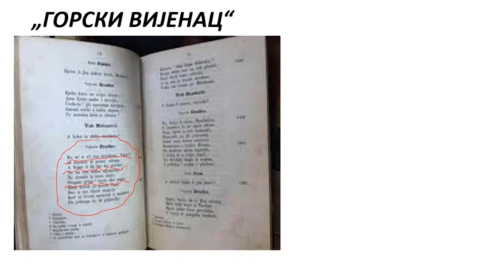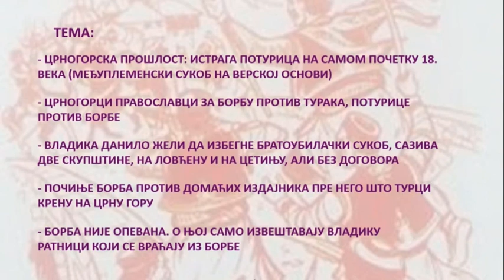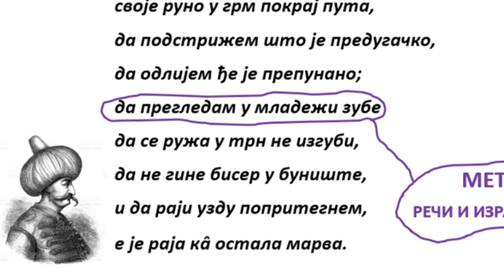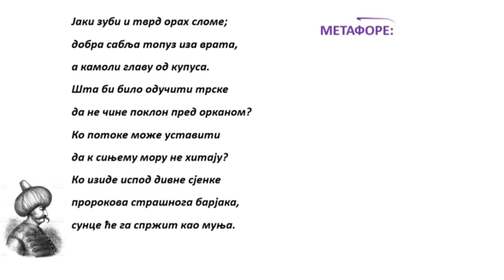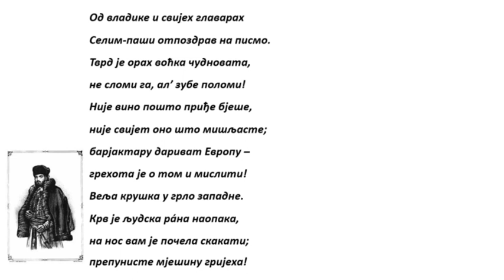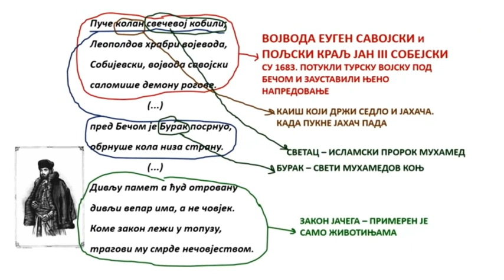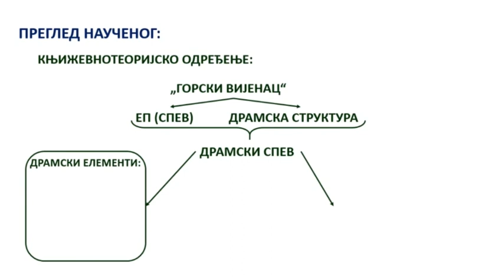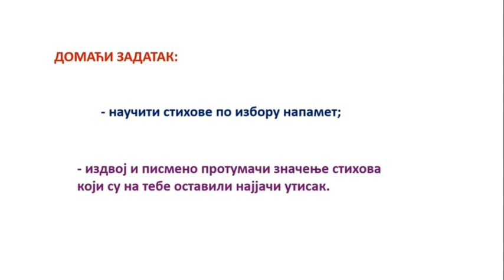ОШ8 – Српски језик и књижевност, 34. час: Петар Петровић Његош: „Горски вијенац“, одломци (утврђ.)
Предавач: Зоран Марковић